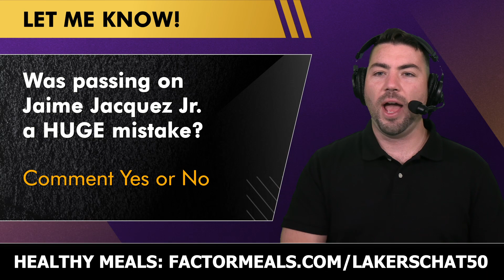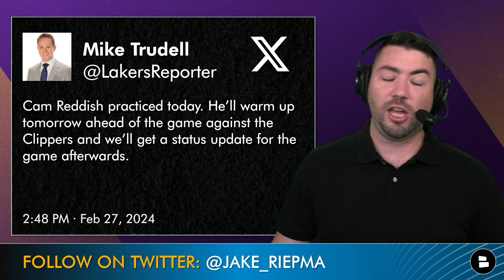Lakers Injury News: Anthony Davis MISSES Practice, Status Uncertain + Is Jalen Hood-Schifino A BUST?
Anthony Davis sat out Lakers practice today with an upper respiratory illness. Lakers news is always being discussed on the Lakers Report and in addition to Anthony Davis missing today’s Lakers practice, Jake Riepma touches on Jalen Hood-Schifino in comparison to Jaime Jaquez Jr. Lakers rumors are building that Jalen Hood-Schifino may be getting close to being an NBA bust after being drafted ahead of Jaime Jaquez Jr. The Lakers Report is always talking Lakers news and Rumors.

Turn on those notifications 🔔 if you're a REAL LA Lakers fan!

Jalen Hood-Schifino
Lakers 1st round pick in 2023 NBA Draft (17th OVR)
Currently on assignment for the South Bay Lakers (G-League)
29 Pts, 10 Rebs on Feb 25th with SB Lakers

Jalen Hood-Schifino: Confidence level in Jalen Hood-Schifino? Scale it, 1-10
Jaime Jaquez Jr: Was passing on Jaime Jaquez Jr. a HUGE mistake? Yes or No
Anthony Davis Injury News: Wish AD a speedy recory -- type 'AD' in the comments

The latest news and rumors can be found on our website!

Follow Riepma on twitter for more LA Lakers content!
LA Lakers NBA Draft Picks:
2024 2nd round draft pick from L.A. Clippers
2025 1st round pick but Pelicans have the rights to this pick if they forego 2024 pick (Anthony Davis trade in 2019)
2025 2nd round pick
2026 1st round pick
2026 2nd round pick
2027 1st round pick
2027 2nd round pick
2028 1st round pick
2028 2nd round pick
2029 1st round pick
2029 2nd round pick
2030 1st round pick
2030 2nd round pick

Share this LA Lakers YouTube video on Twitter and follow @jake_riepma
follow back!

WATCH these LA Lakers YouTube videos for the latest news and rumors:
- MAJOR Lakers Rumors: Bronny James 2024 NBA Draft Stock: Lakers Drafting Bronny To Keep Lebron In LA?
- LA Lakers Rumors: LeBron James INJURY Update + 2024 NBA Free Agency - Will He Leave After 6 Seasons?

Are you a REAL ONE? Then LIKE today's video! 👍